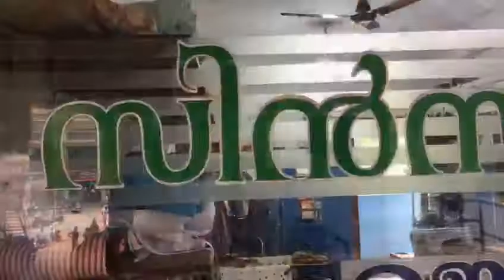WELCOME SINSIYA TAILORS VANIYAMBALAM Fashion designer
Video from sinsiyavnb